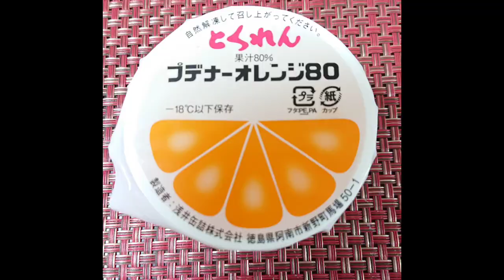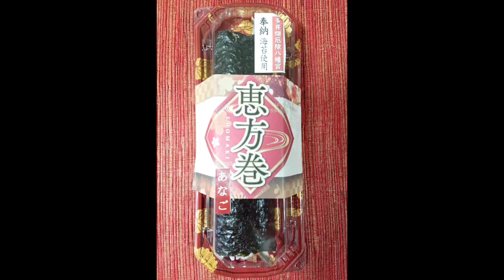おうちごはん❤パート４ おいしいごはん 家食べ ステイホーム edrieラビアンローズ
家で作ったりテイクアウトして家食べしたメニューをまとめた動画です(*^^*)
パート４まできました♫　音楽をつけるのが下手で　合ってないと思われますがすみません。